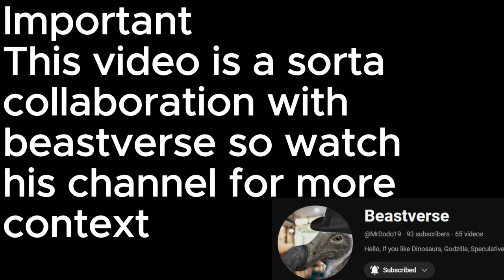The Forest Base Attack | A Dodo At War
Top Secret recording of the attack we launched on the forest base.
Over and out General Gorgo.